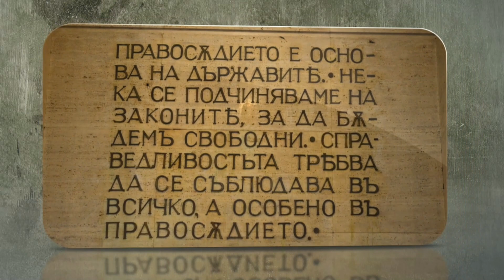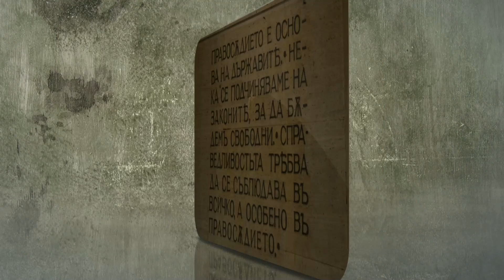Часът на справедливостта с адв. Мария Колева. Защо ПП Правото се отказва от участие в тези избори.